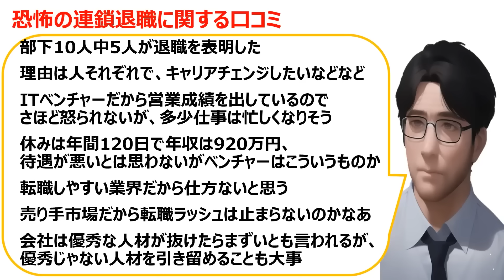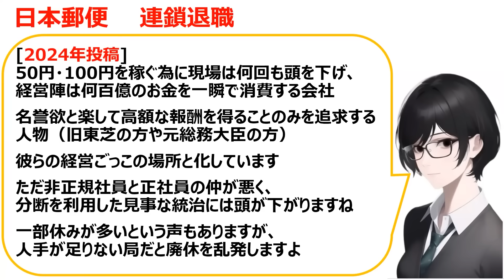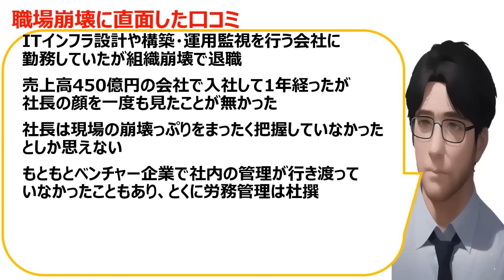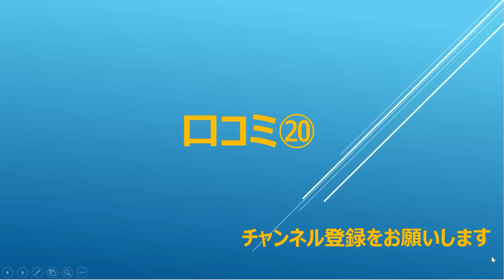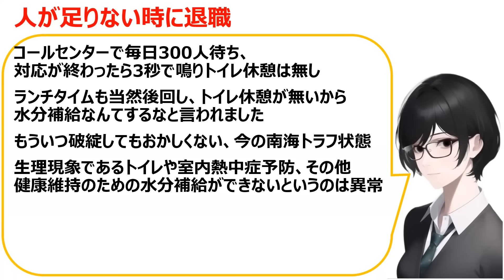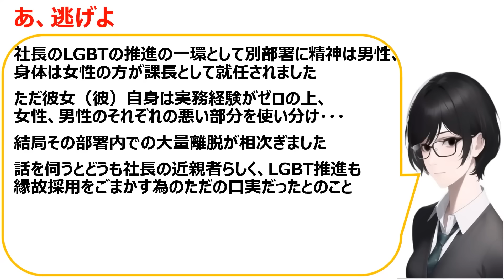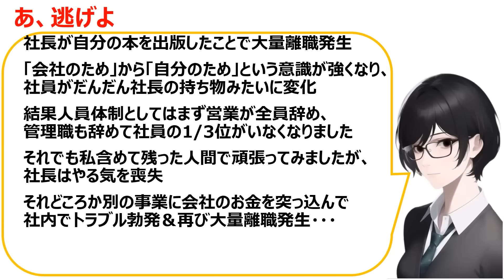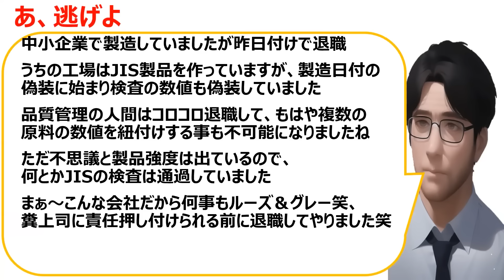[泥船]連鎖退職で職場崩壊に関するの口コミを101件紹介します[総集編・睡眠導入用]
いのちSOS（特定非営利活動法人 支援センターライフリンク）